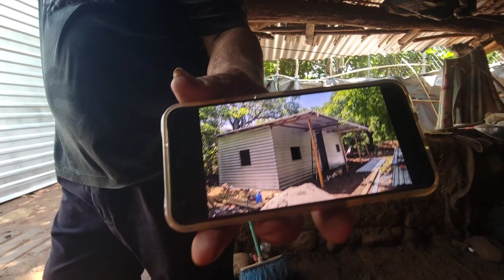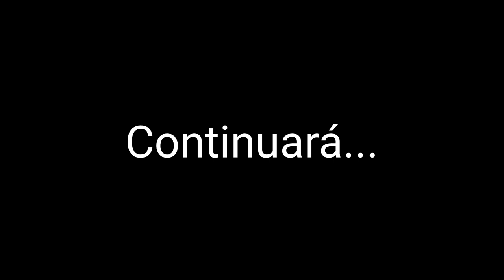✅️Día 4 de la construcción de la casa del abuelito Fidel 😳🏠 todo esto encontraron bajo la tierra😱